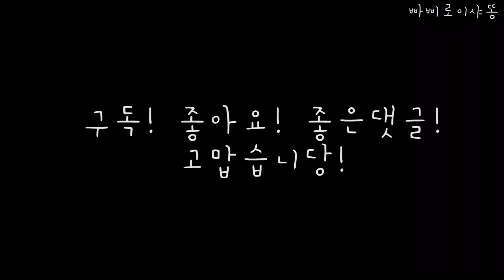[빠삐로이샤똥] 하늘에서 하얀첫눈이 펑펑내렸어요/간식이 내린다/냥줍/보더콜리/빠삐용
하늘에서 눈이 펑펑 내리는 아침
빠삐로이샤똥이는 옥상에 올라갔어요

2018년 1월 20일 생인 로이는
이렇게 쌓인눈은 처음 보는 거였어요
너무너무 좋아!! 하늘에서 간식이 내린다!!!
왑왑 먹자 로이는 신났고,
빠삐는 원래 눈을 정말 좋아해서
타닷타닷 뛰어다니면서 눈을 먹기시작했고 ㅎㅎㅎㅎ
샤똥이는 ㅜㅜ 너무 추워해서 잠시 올라왔다가
다시 바로 내려갔어요
샤똥이도 눈 구경 하면 좋았을텐데 엄마품이 따뜻해서
안겨있고싶어했어요

이번에 내린 눈은 정말 잘 뭉쳐지고
걸을때마다 뽀드득뽀드득 소리도나고,
빠삐로이와 함께 눈싸움도 했답니다

이제 정말 겨울느낌이 물씬 나게 하얀눈이 소복하게 쌓였어요
모두 따뜻한 겨울 되시고 건강조심하세요♥

사랑하는 빠삐로이샤똥 항상 행복하고 건강하게 오래오래 함께하자